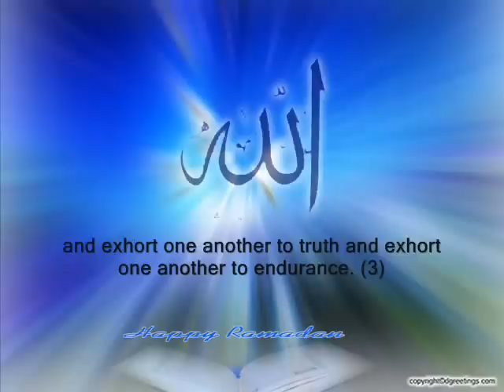Surat Al-Asr by Muhammad Al7aidan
A brother asked me to upload this video... very beautiful recitation!
translation!